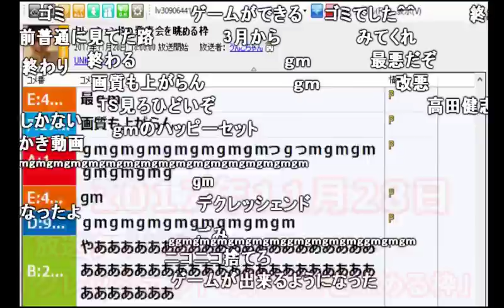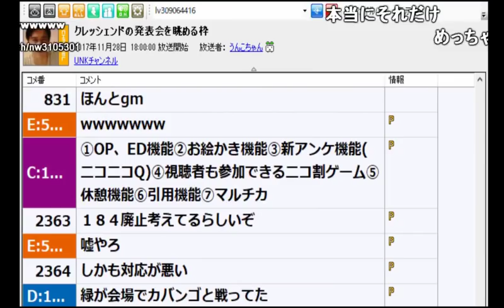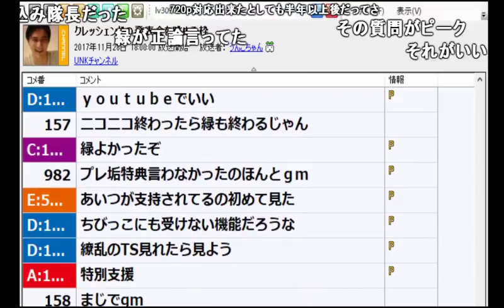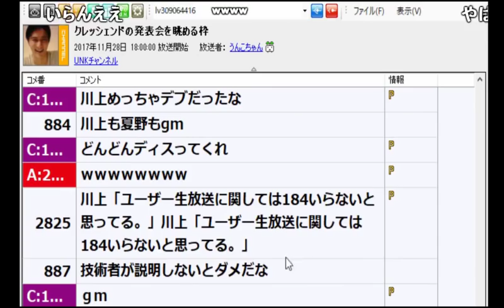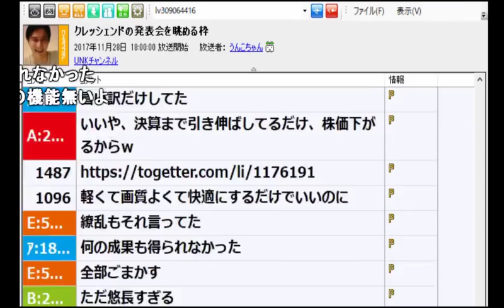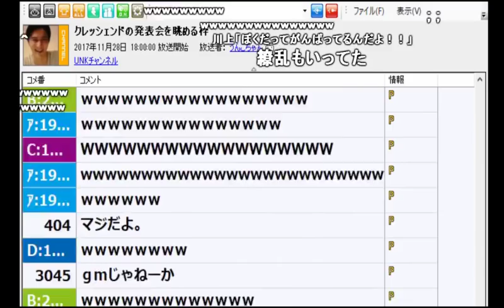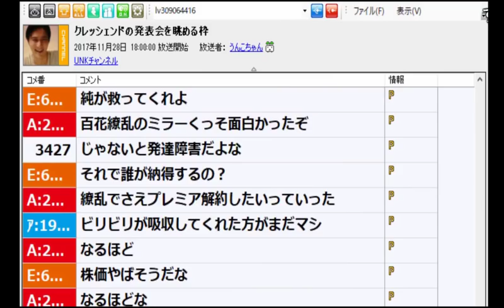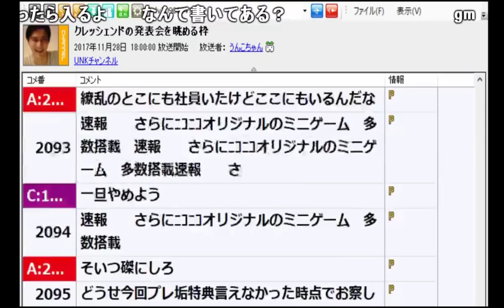【うんこちゃん】「ニコ動」運営にヒーローが切り込む放送【2017/11/28】